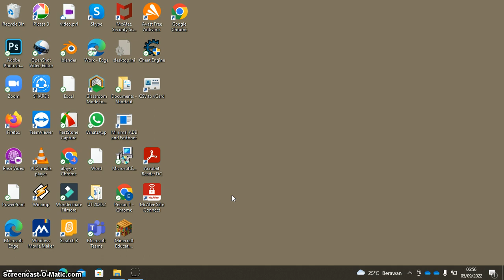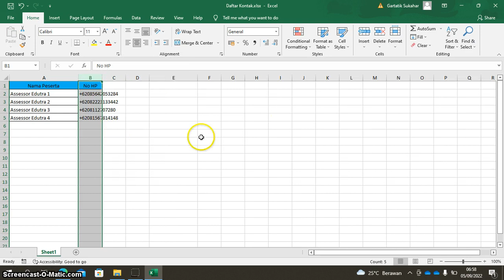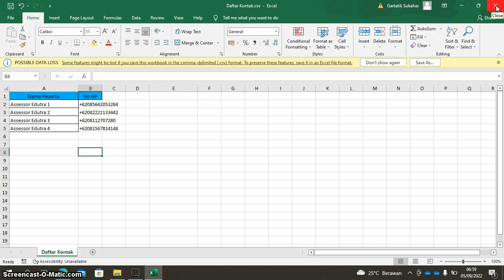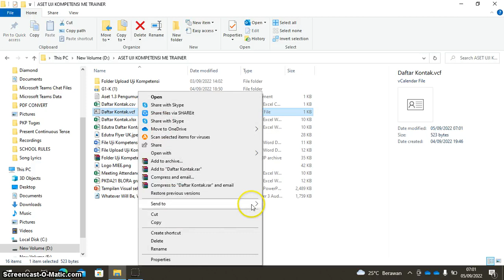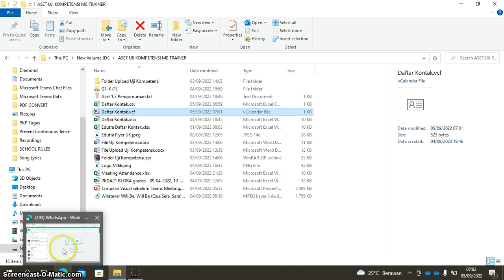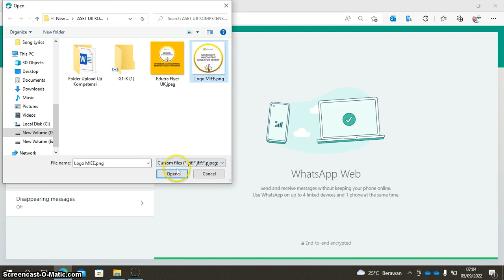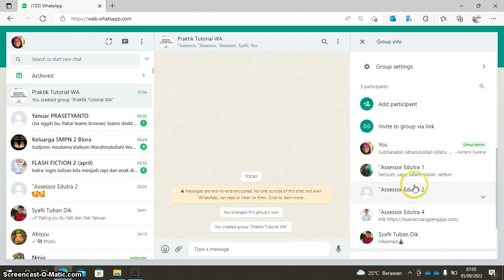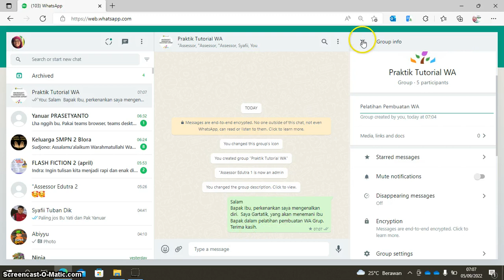Tutorial Pembuatan Grup WA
Tuturial ini dibuat untuk persiapan Uji Kompetensi MET